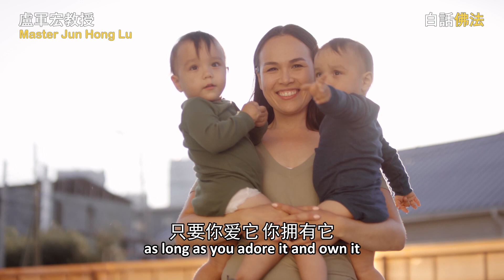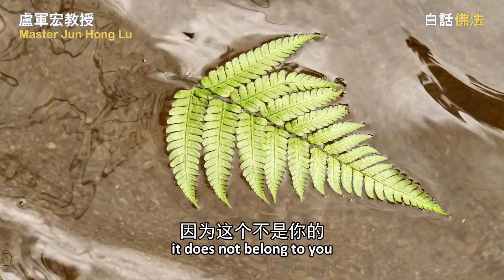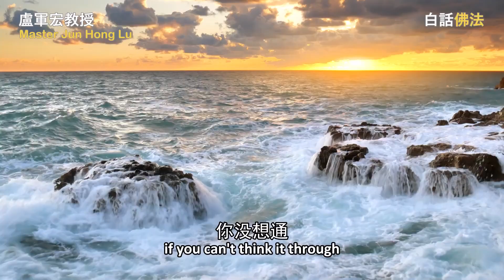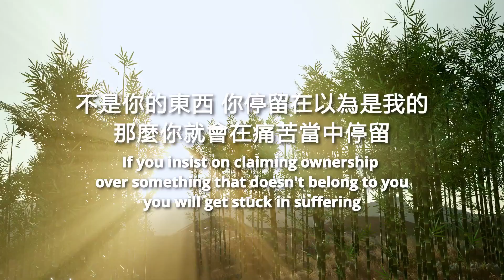卢台长 ～ 幸福，怎麼留住 Let Your Mind Dwell in Happiness —卢军宏教授 Master Jun Hong Lu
佛陀告诉我们，无常是一个很可怕的事情，因为任何一个世界上的事物，只要你爱它、拥有它，只要你喜欢或者不舍得，等到无常来的时候，痛苦的时候，你就会更加难受。

佛陀曾经告诉比丘们说，其实这个无常不是真正的“我”——不是真正的自己。为什么佛陀这么说？佛陀说这个无常是不长久的，它不是你真正自己的感受，它不该停留在这个痛苦的“我”当中。因为苦是“我”受——是自我，是我，著我相。对世界上任何事物，佛陀认为，这个世界上任何事物，因为不是你的，你必须不能著相。不是你的东西，你去停留在以为“是我的”，那么你就会在痛苦中停留，所以要离开这个痛苦。比方说借贷款买了一个房子，当时贷款买来的房子，觉得这个房子是你自己的，非常高兴，又擦又洗，“这是我的房子”；等到贷款还不出来，银行把它收掉了，你痛苦吗？你想清楚了，本来这个房子就不是你的，你就不会痛苦。这个房子是无常的，不属于你的，你这样想、用这种观念来看的话，那是正信正能量，人就不会生活在一种无常的痛苦中。

佛陀经常让我们拥有智慧。人虽然有时候无形地有一种内心的感受，“我很喜欢这件事情”“我很爱我的妈妈，爱我的朋友，爱我的同学”，甚至“我很爱吃这个菜”……这些都是无常的。菩萨认为，这些都是我们内心的一种感受而已。你今天觉得这件事情非常好，“我感觉到很开心，这个是我的”，实际上过一会儿它就不是你的了，只是一种感受。举个简单例子，我们佛友非常累、很渴的时候买了一杯奶茶放在那里。是你的吧？是我的。花钱买来的，总是你的吧？是的。但是它无常，你刚刚走到边上去，一个人走过来拿起来喝完了，等你回来之后：“对不起，这是你的？我喝了。”这杯奶茶都是无常的，你当时感觉心里那个难受、那个不开心，觉得他这种素质，等等，一切的一切，你是什么感受？那就是一种心里的感觉。而佛陀就是让我们懂得，这种感觉，内心的任何一点痛苦，也就是感觉，你感觉痛苦，就痛苦。同样一件事情，今天一个同事把这杯奶茶喝掉了，你觉得很好，“我做功德，喝了就喝了，他需要喝，我再去买一杯不就得了吗？”你在内心当中痛苦的这种感觉不就没了吗？“都是学佛人，他喝了更好，他功德做得大，他刚刚忙得不得了”，如果有这种心的话，内心的感觉、痛苦就没有了。

所以人活在一种内心的感觉中，痛苦、幸福、希望都是一种感觉。佛陀告诉我们，这个痛苦的“我”其实不是真正的“我”。就是今天痛苦的“我”不是你的“我”，不是真正的“我”，只是一种感觉，只是思维上停留在内心痛苦的感觉中。你想通了，这种感觉就没了；你没想通，这种感觉就一直在你心中。所以不应该把自己的思维停留在自己内心痛苦的“我”当中。我问你们一句话，你们痛苦的时候，是不是“我很痛苦”，幸福的时候是不是“我很幸福”？都是一个“我”字。那么你把自己的心停留在幸福的“我”当中，寻找那种幸福的感觉，而不是把自己的心去停留在痛苦的“我”的感觉当中，这就是佛陀讲的哲学观，这个是真谛，完全可以自己转换的。

白话佛法视频开示|第8集【超脱于外境的变换】

卢台长邮箱：
您还可以尝试拨打直播热线电话免费看图腾：
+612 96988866（每周二四六 悉尼时间下午5:30-6:00）

无干扰线上学念经或下载经文教念，请点击以下：
Recitation Audio with Scripts (words)：